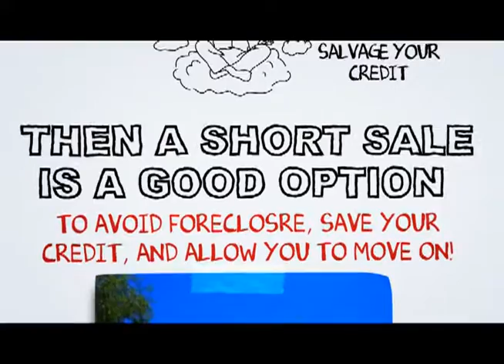Campo short sale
At SCA Real Estate, our Campo Short Sale Agents are here to walk you through the Campo Short Sale Process. We have an excellent short sale negotiation team, and we are ready to get your short sale approved in a timely fashion.